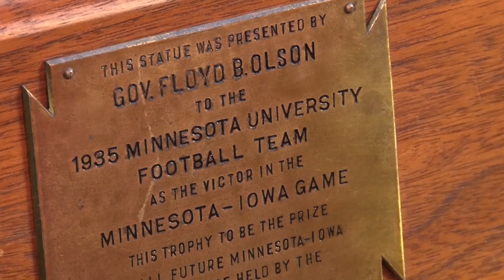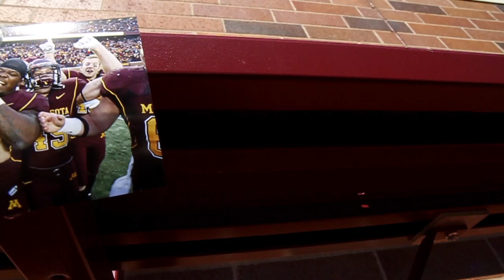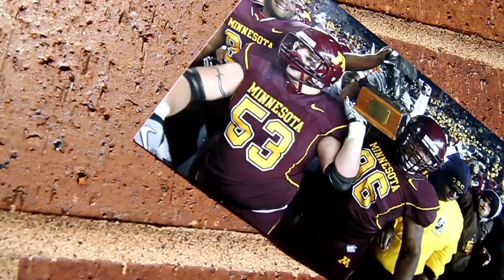"Bring Floyd Home" Brick by Brick: Gopher Football 2013 (Episode 6)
After dispatching San Jose State 43-24 in a thrilling game, the Gophers turn their attention to the rival Hawkeyes. The rivalry between Minnesota and Iowa runs deep -- a fact the current Gopher Football team knows all too well. Minnesota's coaches and upperclassmen speak about the Gophers 2010 & 2011 wins over the Hawkeyes at TCF Bank Stadium as they look to repeat the feat in 2013.